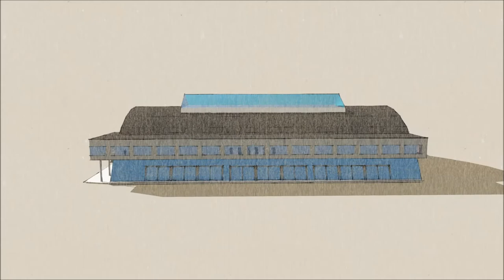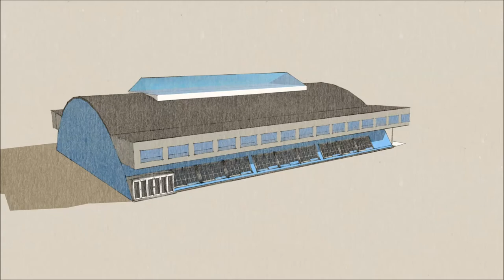K.B. Hallen færdig efter flere års sej kamp genåbner 2018 indvielse og åbningskoncert ny arena